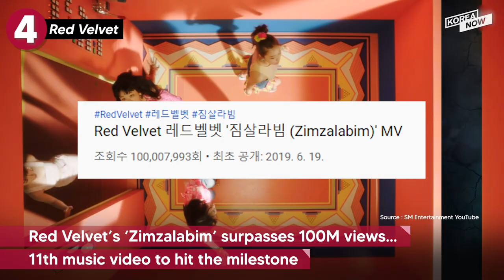Red Velvet’s ‘Zimzalabim’ hit 100M views on YT / BTS’ ‘Proof’ spends 11th week on Billboard 200